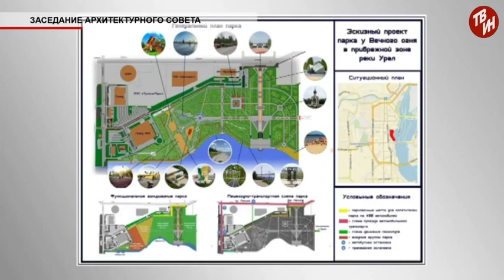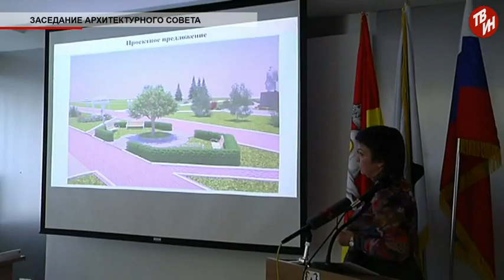Время местное - Заседание архитектурного совета